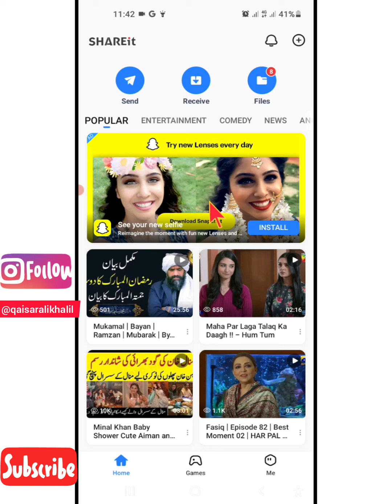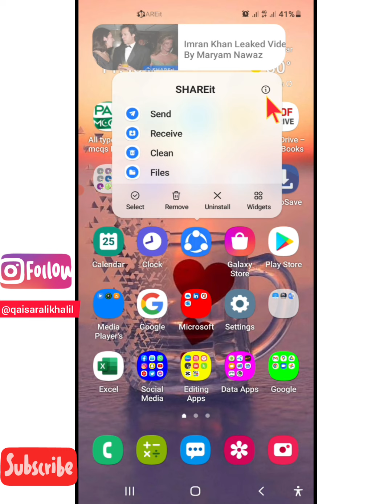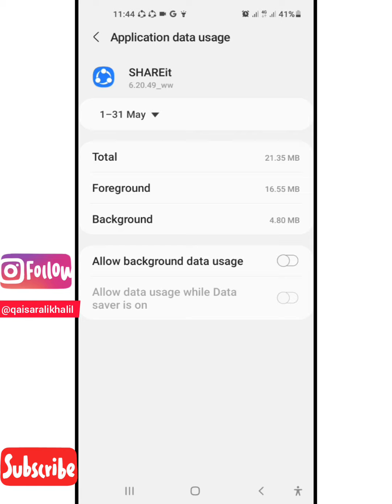How to Block Android Application Ads | How to stop Advertisement in Android mobile Applications